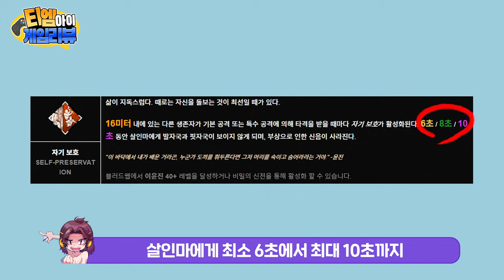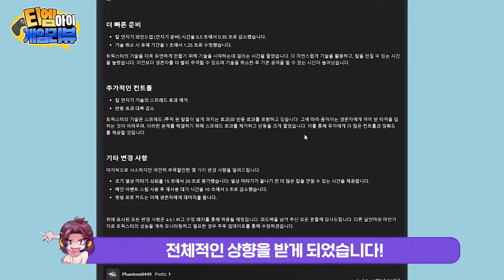[대도 리뷰] Ep-02 데바데 K-pop 아이돌 살인마 트릭스터 학지운 리뷰 feat. 생존마 이윤진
안녕하세요 대청자여러분! 두 번째 리뷰는 데바데 신 살인마 리뷰입니다.
지금은 대폭 상향을 받은 살인마 학지운이지만..
버프 이전에 플레이한 기준으로 제작된 영상이니 시청에 참고 바랍니다!
상향 된 학지운은 앞으로 있을 데바데 게임방송에서 선보여 드리겠습니다 :)

00:00 오프닝
00:45 스토리
03:32 학지운 스킬 퍽 소개
05:32 이윤진 스킬 퍽 소개
06:46 학지운 성능 리뷰&즉처 모션
09:36 총평

대도서관 게임리뷰 / 대도서관 / 대도리뷰 / 데바데 / 신 살인마 / 트릭스터 / 학지운 / 공포게임 / 게임추천